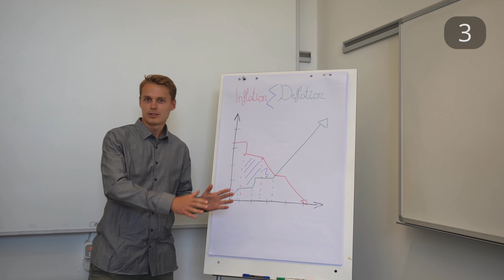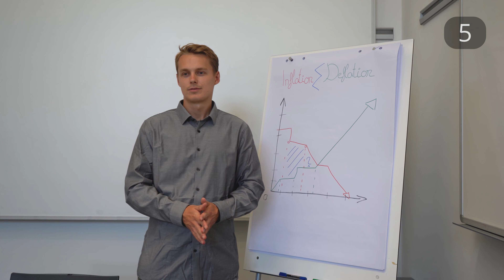Präsentation in der mündlich Prüfung richtig halten | #2 Mündliche Prüfung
Die schriftliche Prüfung ist geschafft, doch die mündliche Prüfung mit Präsentation steht noch an und die Nerven liegen blank? Kein Grund zur Sorge! In diesem Video teilen wir fünf essenzielle Tipps, um Dich optimal vorzubereiten und Deine mündliche Prüfungspräsentation souverän zu meistern. Mein Name ist [Name] und ich freue mich, Dich auf dem Prüfungstipps Kanal begrüßen zu dürfen. Bereit für den Erfolg? Dann lass uns starten!

Im Video behandeln wir wichtige Themen wie:

1. Tiefes Verständnis Deines Präsentationsthemas
2. Die Bedeutung einer klaren Struktur
3. Üben, Üben und nochmals Üben
4. Zeitmanagement für eine perfekte Präsentation
5. Die Ruhe bewahren und souverän präsentieren

Mit diesen Tipps bist Du bestens vorbereitet für die mündliche Prüfung. Für weitere Unterstützung, checke unsere Bücher, Online-Kurse und Apps zur Prüfungsvorbereitung aus und besuche unsere anderen Videos zur IHK Prüfungsvorbereitung. Hast Du Fragen oder benötigst weitere Tipps? Hinterlasse uns einfach einen Kommentar unter diesem Video. Und wenn Dir das Video gefällt und geholfen hat, freuen wir uns über ein Like und eine Empfehlung an Deine Freunde und Mit-Prüflinge. Viel Erfolg bei Deiner mündlichen Prüfung!